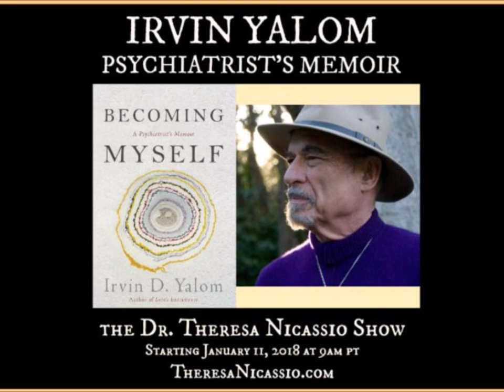IRVIN YALOM & His Memoir 'BECOMING MYSELF' on the Dr Theresa Nicassio Radio Show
Join Existential Psychiatrist & Bestselling Author, Dr. Irvin Yalom on The Dr. Theresa Nicassio Show as he shares his own life story and discoveries.

About Irvin Yalom MD

A living legend as one of the pioneers in Existential Psychotherapy and Group Psychotherapy and most renowned psychotherapist of our time, Dr. Irvin Yalom has followed a professional career as a psychiatrist courageously addressing the most poignant challenges of living, inside the therapeutic relationship and beyond.

With his most recent and final literary piece, 'BECOMING MYSELF: A Psychiatrist’s Memoir,' Existential Psychiatrist Dr. Irvin Yalom reveals his life story as his greatest gift of self-disclosure and discovery to the world.

“One of the Guardian‘s best books of 2017″

For more information about Dr. Irvin Yalom, other show guests, and for more Health & Wellness Tips,